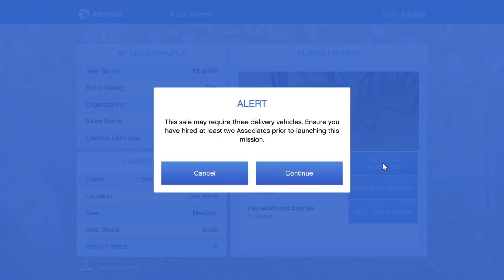TURBO LEAKS $1,000,000 made in one day / daily vlog